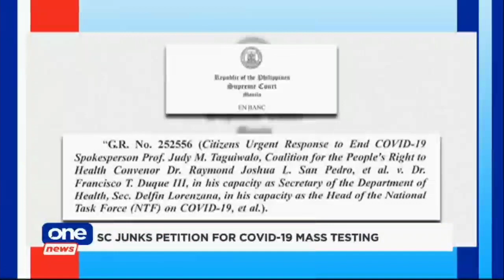SC dismisses mass COVID-19 testing petition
The Supreme Court stood unfazed as it junked the petition compelling the national government to conduct proactive mass testing amid the raging pandemic.